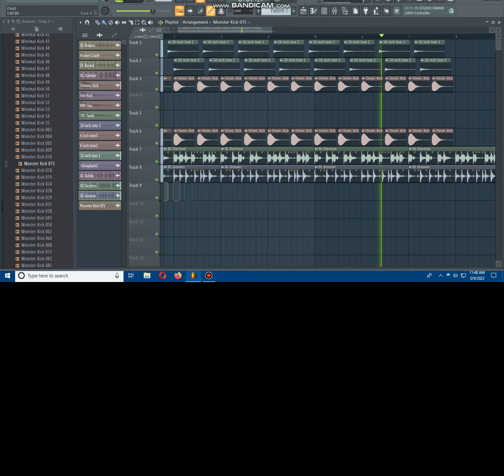FL studio new hard beat song 2022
dj gan